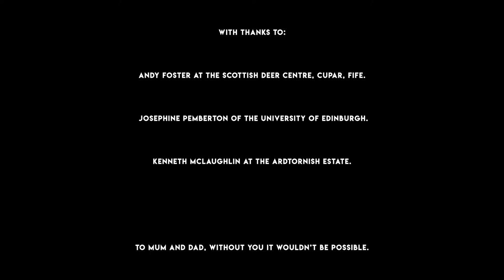Hybridisation: The Troubling Future of Red Deer.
The future of red deer in the Scottish Highlands is under threat. Without a joint effort from the habitants of Scotland and the rest of the UK, the native red deer may well become extinct within the following decades.